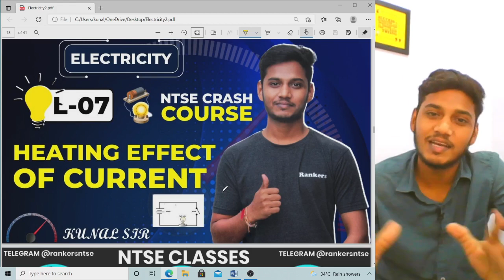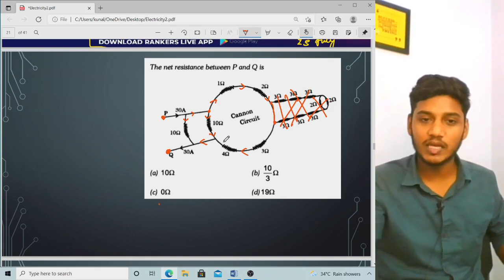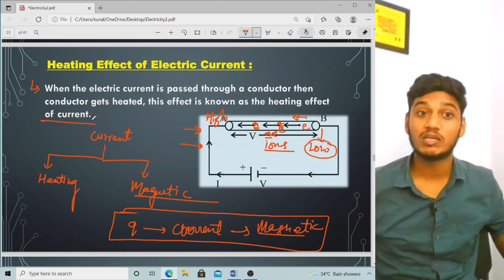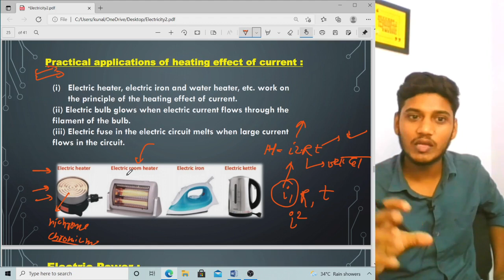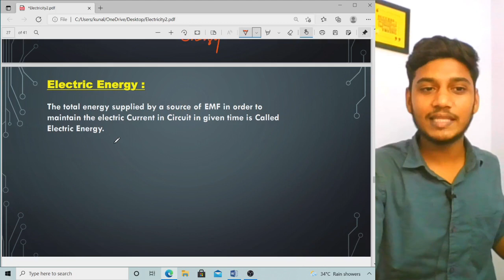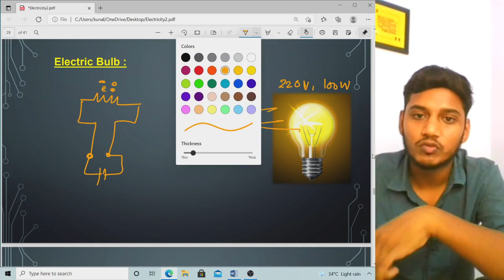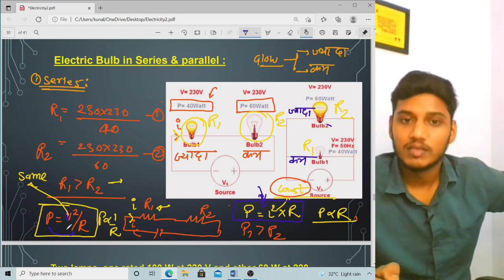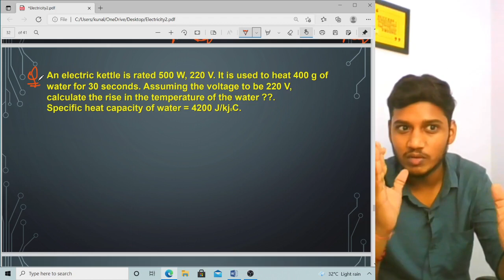Electricity : Class-10th | Lec-07 | Heating Effect of Current | NTSE Crash Course/JEE | Daily@6:30PM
Aim : Current Electricity -07 : NTSE Crash Course | Heating Effect of Current | Problems Solving of Resistors || NTSE Crash Course .

1. Learn from your  teacher
2. Dedicated DOUBT sessions
3. Unlimited Access to Live Online Classes and Videos
4. Real-time interaction with best-in-class teachers
5. You can ask doubts in live online classes
6. Limited students in each online Class
7. Download the videos & watch them offline

Thanks